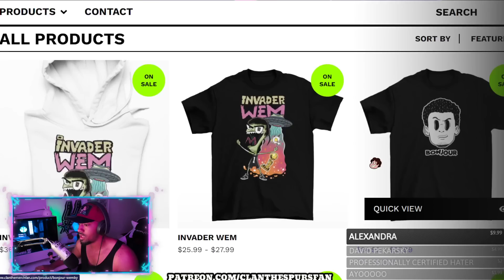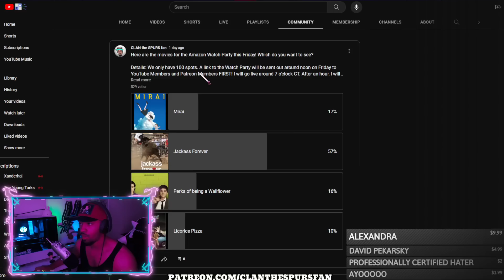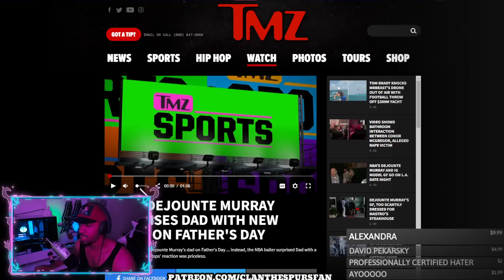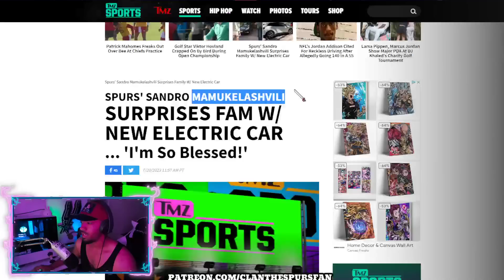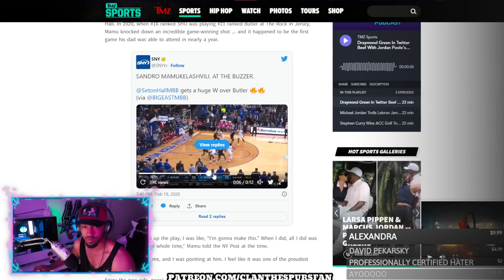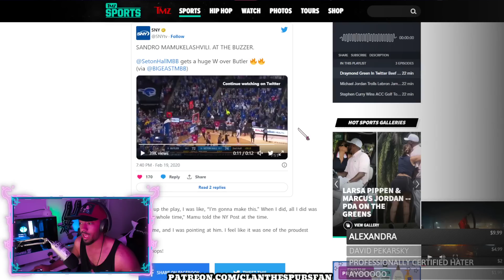Sandro Mamukelashvili PULLED A Dejounte Murray!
Here is some wholesome content! GO SPURS GO!

CLAN the SPURS fan
55 Backusburg Rd

or NBA